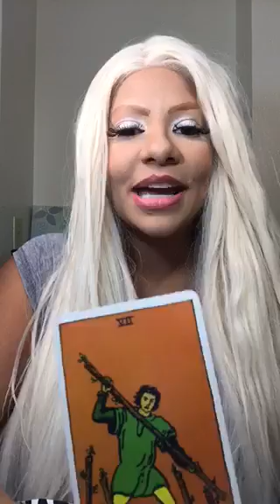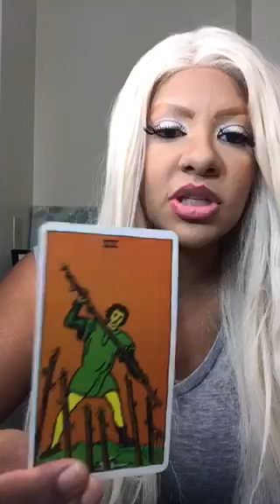Tarot card of the day June 11th 2017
Readings done 24-72 hrs after payment is recieved
15 minute tarot readings $25/15mins
30 minute tarot readings $50/30mins
50minute tarot reading $75/50mins
Pendulum readings
15 minutes $30
(ALL READINGS/spiritual coaching/ classes DONE OVER THE PHONE OR THROUGH SKYPE)
Interpretation of cards $10/10cards
Tarot card classes $75/1hour

Kits-love/money /protection $65/
combinations 108$+$7shipping
1 question 1 answer $5 via email only
Spells-return to sender/money/love /return to me/law stay away $280